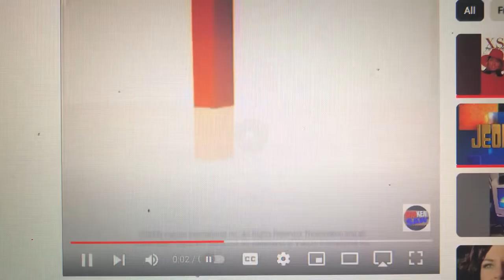Nickelodeon Productions/20th Century Fox Television (2010-2011)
From Season 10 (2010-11) of the 2002 version of Rugrats: Dil Pickles (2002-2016).

For unknown reasons, the 1997 and 2005 fanfares play at the same time, mostly due to an editing mistake. Luckily, this is the only season to have this error.